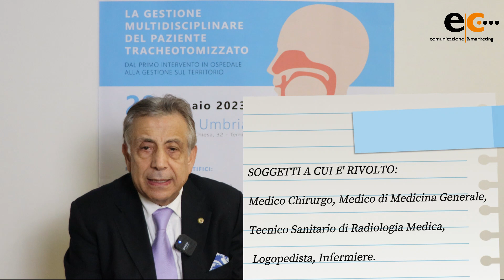Intervista Dott. Santino Rizzo Convegno 28 Gennaio 23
LA GESTIONE MULTIDISCIPLINARE DEL PAZIENTE TRACHEOTOMIZZATO: DAL PRIMO INTERVENTO IN OSPEDALE ALLA GESTIONE SUL TERRITORIO
Con un numero sempre crescente di pazienti operati con tracheotomia, è necessario rieducare annualmente i sanitari - il personale medico, infermieristico, ma anche ulteriori figure professionali non sanitarie - alla gestione pratica e alla risoluzione di problematiche assistenziali del paziente tracheotomizzato sia durante il ricovero che presso il domicilio.
Il 28 Gennaio se ne parlerà in un convegno ECM dedicato, con apertura dei lavori da parte di un relatore d’eccezione nonché responsabile scientifico: il Dr. Santino Rizzo, Direttore uscente del Dipartimento Testa-Collo e della S.C. di Otorinolaringoiatria dell’Ospedale “Santa Maria” di Terni, in collaborazione con il Dr. Antonio Giunta, co-responsabile scientifico e Dirigente Medico presso la S.C. di Otorinolaringoiatria del medesimo nosocomio.
L’auspicio di una continua collaborazione tra dipartimenti, focus principale dell’evento formativo per un’ottimale gestione dei pazienti, è quanto il Dr. Rizzo, augura per i prossimi mesi ai propri colleghi e collaboratori, certo di lasciare un gruppo di lavoro estremamente coeso e affiatato, che possa infondere sicurezza e fornire risposte a chi seguirà il paziente tracheotomizzato tra le mura domestiche.
La tracheotomia necessità infatti di un’attenta preparazione del ricoverato prima in ospedale dove sarà sottoposto alla procedura, di un’ulteriore manualità pratica in sede di degenza e di una specifica assistenza domiciliare poi. La presenza di questa nuova via di respirazione aperta chirurgicamente con manovre estremamente delicate e per il quale serve una precisa conoscenza, porterà il paziente e chi è al suo fianco nella vita di tutti i giorni a dover superare problematiche di natura pratica, tecnica, organizzativa, psicologica che, specialmente con il primo rientro a casa, saranno difficili. Pertanto il team che si occuperà del paziente tracheotomizzato deve essere formato adeguatamente in numerose discipline, per assicurare il massimo della meticolosità nel momento di inserimento della cannula e per far vivere con tranquillità ogni momento postumo.
Il Convegno, in programma dunque questo sabato presso la Sala Arpa dalle 8 alle 14 e accreditato ECM per 100 partecipanti, ha ricevuto il patrocinio da: Comune di Terni, A.O. Santa Maria di Terni, Ordine dei medici chirurghi e degli odontoiatri della Provincia di Terni, USL Umbria 2.
Con la partnership di: Saniter Bice Mariottini Srl, Istituto Acustico Maico, Aestetika Ortodonzia e Ottica, Gruppo Cidat, Sirih Health Technologies.